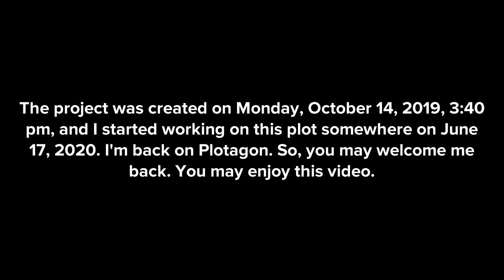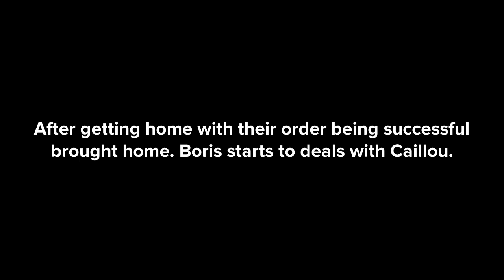Caillou Misbehaves During The CV Situation/Grounded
Made on Monday, October 14, 2019, 3:40 pm

(GLITCH ALERT): Sorry about Caillou skipping more than three last words on each of the several lines of his. I was trying to avoid this glitch which is one of them that Plotagon should fix.

Are you so glad that I am back? Well, here it is. Your Plotagonist is here.

Characters from "Caillou": Caillou and Boris.

Episode 56: Caillou is with his dad to grab their food. He was wanting to do something he can't do during the COVID-19 situtation. But he throws a tantrum just because of Boris trying to keep him safe, which gets him grounded.